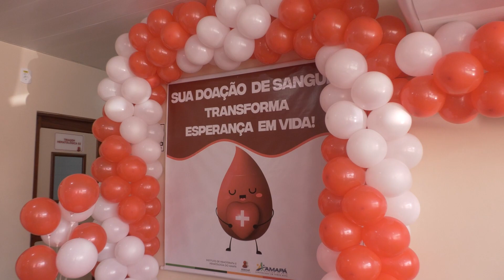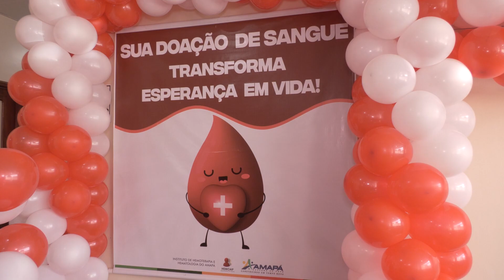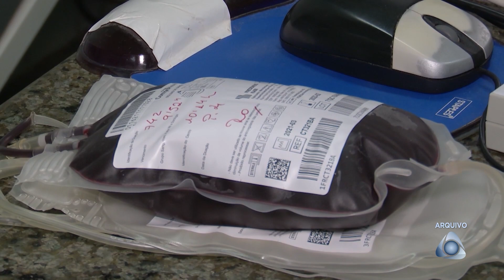Hemoap celebra aniversário com programação especial para doadores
Para marcar a data, a instituição preparou uma programação especial com café da manhã, música ambiente e o tradicional corte do bolo de aniversário